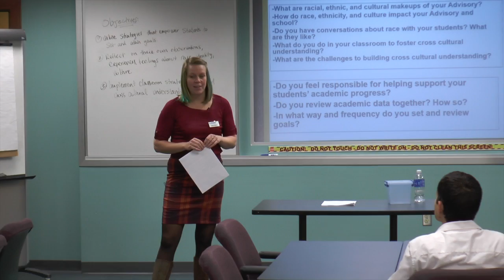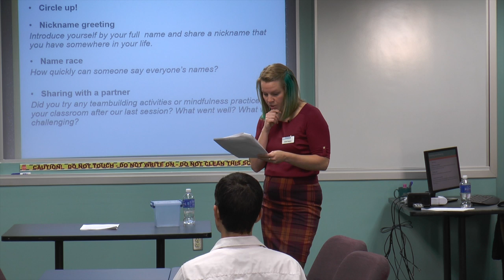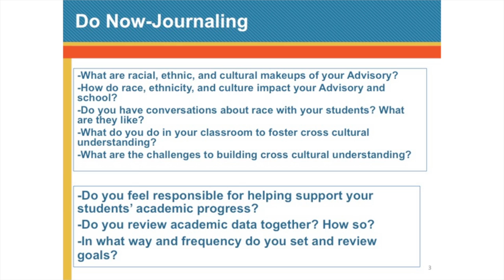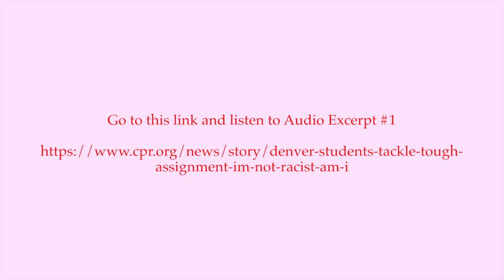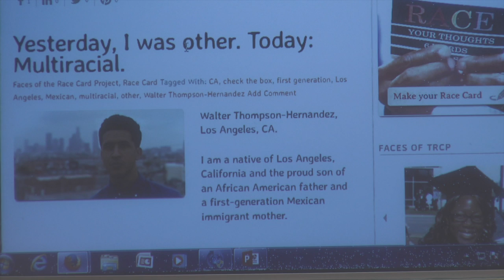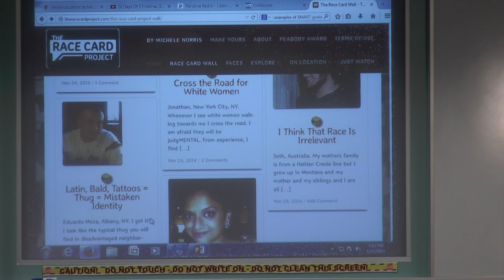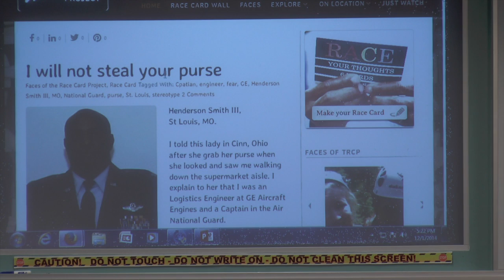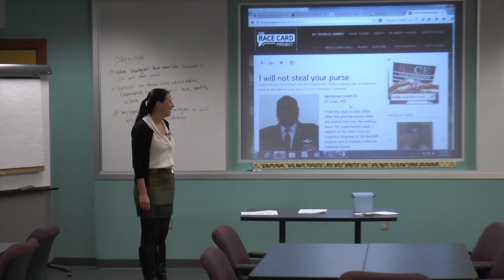Co-LAB 3.3 Session 3 Part 1 of 2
Links for 3.3 Session 3 Video #1